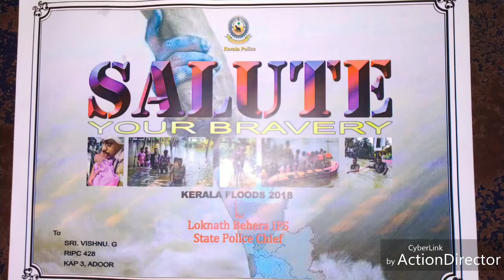B Company KAP3 20 th Batch CPO Training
Kerala Armed Police Training , RTPC , KAP 3 Battalion  Camp , Adoor , vadakkedathukavu ,